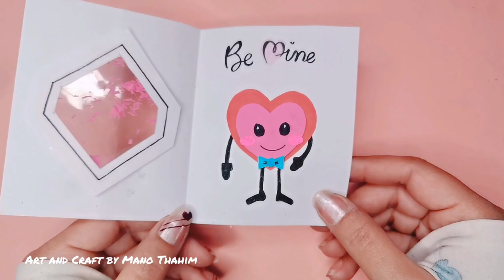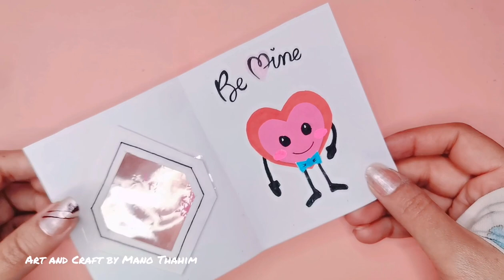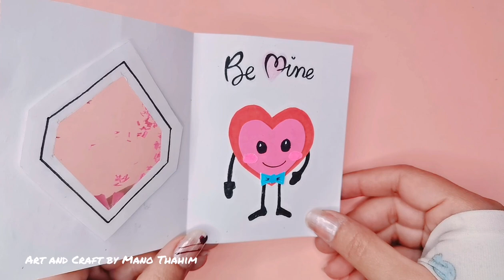Beautiful Handmade Card | DIY Love Card Idea | Special Card | Tutorial | Paper Craft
handmade card
handmade gift
handmade craft
handmade things
handmade
handmade card ideas
handmade card design
handmade card for mother's day
handmade card ideas for birthday
handmade card for husband
handmade card for teacher
handmade card for birthday
handmade card for best friend
handmade card ideas for best friend
handmade card for friend
handmade card design ideas
handmade card for teacher's day
handmade card for boyfriend
handmade card ideas explosion box
handmade card ideas for teachers
handmade card ideas anniversary card
handmade card ideas for husband birthday
handmade card ideas for father's birthday
handmade card ideas for teachers day
handmade card ideas simple
handmade card ideas easy
handmade card ideas valentines day
handmade card ideas for boyfriend
handmade card ideas for teachers birthday
love greeting cards latest design handmade
love greeting cards for boyfriend
love greeting cards latest design handmade simple
love greeting cards with photos
love greeting cards latest design handmade with photo
love greeting cards for girlfriend
love greeting cards latest design
love greeting card kaise banaen
love wala greeting card kaise banaen
love greeting card kaise banaye
card making ideas
card making
card for mother's day
card
card for mom
card banane ka tarika
card making ideas for kids
card making ideas easy
card making ideas for best friend
card making ideas for birthdays
card making ideas for eid
card making ideas for teachers
card making ideas simple
card making ideas for teachers day
card making ideas for friends
card making ideas happy new year
card making ideas with white paper
card making ideas for husband
card making ideas with chocolate
card making ideas simple easy
Easy & Beautiful Birthday Greeting Card Idea
Handmade Birthday Card
birthday card for bestfriend
The Craft Lover
EasyBirthdayGreetingCard
DIY Mother's Day greeting cards
Easy and Beautiful handmade cards
ทำการ์ดวันแม่ 8 แบบง่ายๆ
วิธีทำการ์ดวันเกิดง่ายๆ ทำเองได้
Beautiful Handmade Card for Anniversary
DIY Anniversary Card Idea
Special Card | Tutorial
best friend card ideas easy
beautiful handmade birthday card
anniversary pop-up card easy
birthday card drawing
birthday card pop up
greeting card for new year
invitation card making ideas simple easy
new model greeting card
card making
handmade cards
easy card making idea
ideas for card making
masculine card making ideas
happy birthday card making
card making video
easy birthday card
card making card ideas
making cards
handmade card ideas
card making supplies
card making with paper
birthday card easy and beautiful
cute and easy birthday card
cool easy birthday card ideas
birthday card ideas easy
beautiful handmade birthday gift
aesthetic birthday card ideas
greeting for greeting card for birthday
greeting card ideas for birthday
how to make greeting card for birthday
greeting card how to make greeting card
handmade greeting cards for birthday
best greeting card ideas for birthday
creative greeting cards for birthday
birthday card craft ideas with paper
greeting card design simple and easy
birthday card ideas easy and beautiful
how to make the best greeting card
how to make handmade cards for birthday
how to make a creative birthday card
birthday card ideas for best friend
birthday card making ideas for best friend
how to make best greeting card for birthday
beautiful birthday greeting card ideas
how to make a beautiful greeting card
how to make a beautiful card for birthday
scrapbook card ideas for school project
birthday gift ideas handmade greeting cards
how to make a letter card design simple
unique birthday card ideas for best friend
how to decorate birthday card for best friend
love letter card for boyfriend
love cards for girlfriend
how to make love letter card
love birthday card for boyfriend
how to make love card with paper
handmade greeting card for love
i love you greeting card
how to make a lovely card
lovers day greeting card
love letter making with paper
greeting card for girlfriend
how to make love letter card for girlfriend
birthday love letter for boyfriend
diy love letter card ideas for boyfriend
drawing for love letter
birthday card for boyfriend
love letter design ideas paper
love letter gift for boyfriend
handmade card for girlfriend
cards for love
cards for loved ones